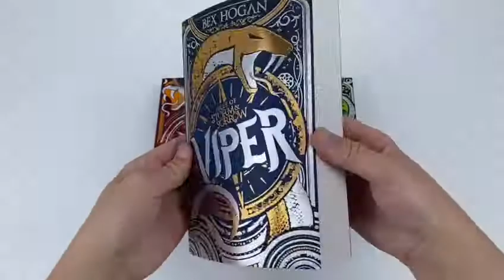Isles of Storm and Sorrow 3 Books Collection Set by Bex Hogan - Book Unboxing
Isles of Storm and Sorrow 3 Books Collection Set by Bex Hogan (Viper ,Venom ,Vulture ) Link:

Titles In this Set:
Viper
Vulture
Venom

Viper
Marianne has been training to be the Viper for her entire life - to serve and protect the King and the citizens of The Twelve Isles - but to become the Viper and protect the islands she loves she must find the strength to defeat her father.

Vulture
Marianne has passed the ultimate test required to be a Mage. She is finally powerful enough to reunite the Twelve Isles.

But having exposed herself to the darker side of magic, Marianne is struggling. The magic within her is nearly impossible to control, and she becomes cruel and violent, mercilessly pursuing those who have harmed her in the past, ignoring the pleas of those closest to her to remember what's really important: saving the islands.

Venom
Marianne is now the Viper, but her hopes for peace in the Eastern Isles are being frustrated. The corrupt King remains on the throne, bandits are proving hard to stop and Marianne is not sure who among her crew she can truly trust.

For the islands to prosper, the invisible bond that once existed uniting land and sea must be reinstated. There's only one way that can happen - the return of magic. To do that Marianne must put aside all her fears: she must return to her roots, the Western Isles, and call on the power that runs in her blood.